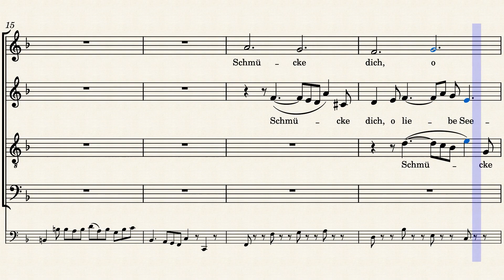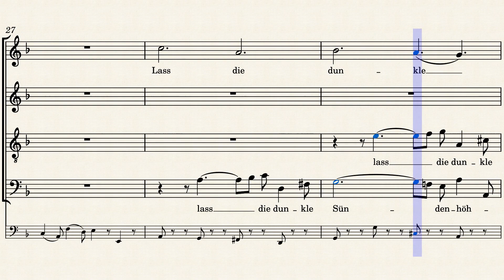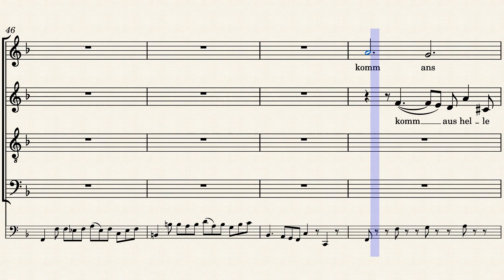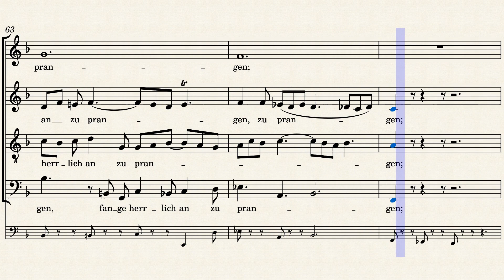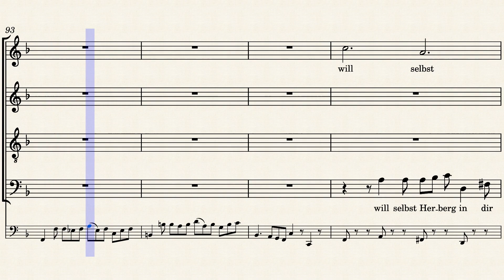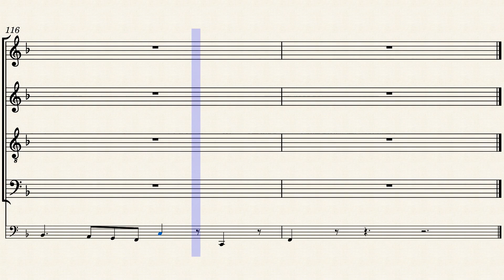BWV180/1. Chorus (Chorale)